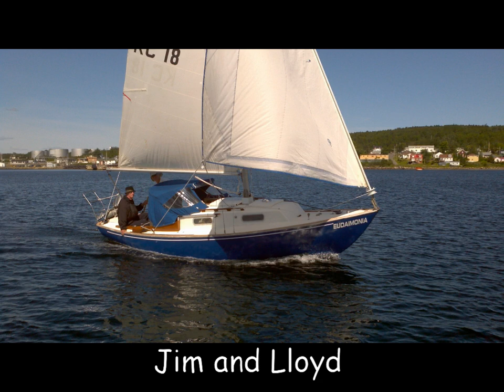Sailing the Bay of Exploits 2013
Over the summer of 2013, Peter Watkins and I took some less experienced sailors out on a few trips around the Bay of Exploits, Newfoundland, Canada. I've compiled a few of the photos into this video slideshow. We sail out of the Lewisporte Yacht Club

Here are the boats and their owners:
Peter Watkins - Bayfield 25 - The Dog House
Peter Haliburton - Paceship PY23 - Serenity
Jim Penney - Alberg 22 - Eudaimonia
Steve Gill - Challenger 24 - Shelby Lynn
Eric Durham - Bayfield 25 - Summertime